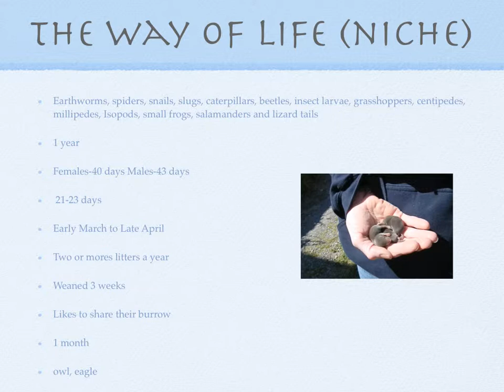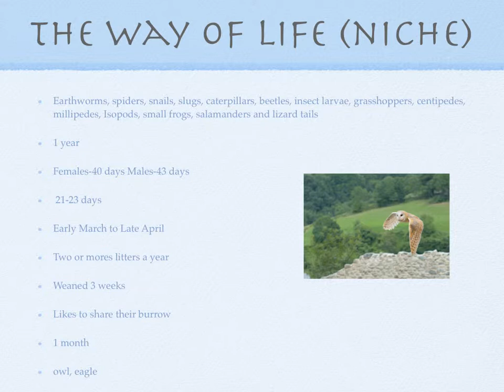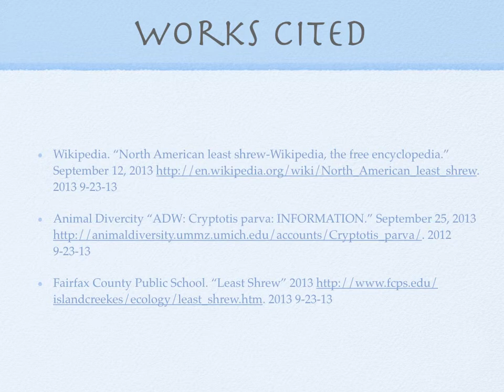Least shrew Cryptotis parva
Courtney compares the Least shrew with Elliot's short-tailed shrew.